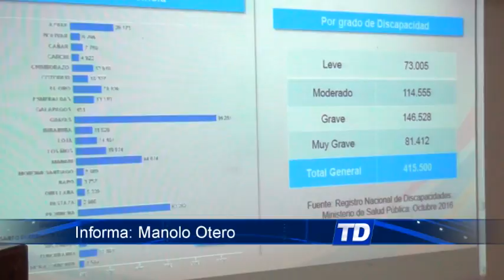NOTA dialogo intersectorial discapacidades ALLYTV-ALLYTV NAPO